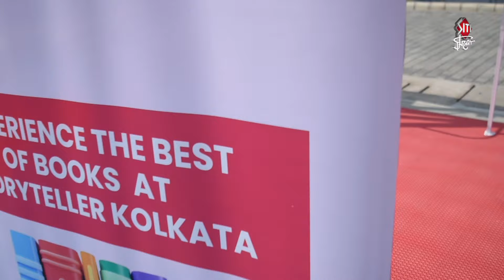ছোটদের সাথে সাথে বাবা-মারাও এখান থেকে অনেক কিছু শিক্ষা পাবেন - সুদেষ্ণা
Kolkata children literature festival at jain futuristic Institute. Guest Abir Chatterjee, Sudeshna Roy Chowdhury  and etc..